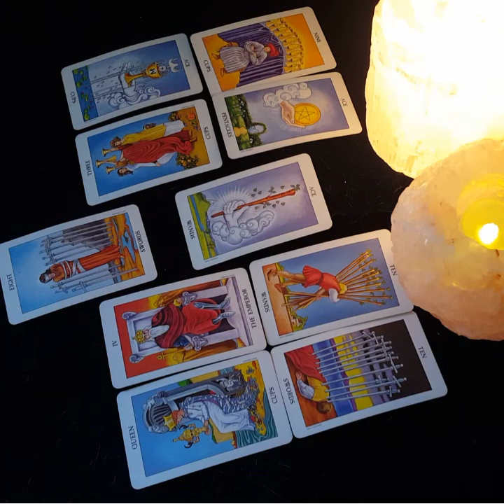ARIES Reading for November 2017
The information given should never replace professional advice of a proper professional such as: a laywer, psychologist, medical or natural doctor, or any other professional advisor. In no way do I claim 100% accuracy or guarantee or held liable for what manifests in your life by the act of God/destiny/fate or other. My services and information are only to be used to enhance and influence your life spiritually or otherwise